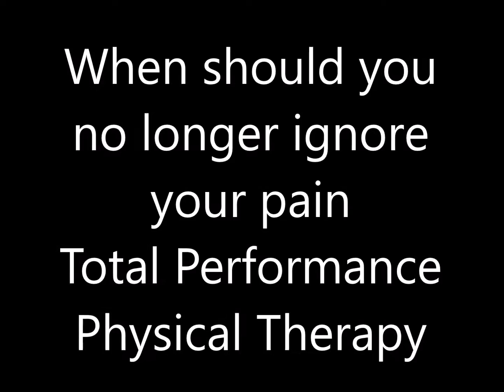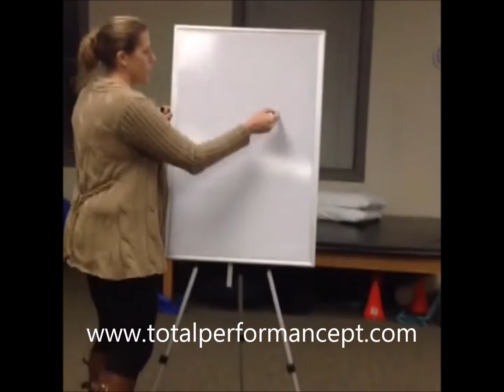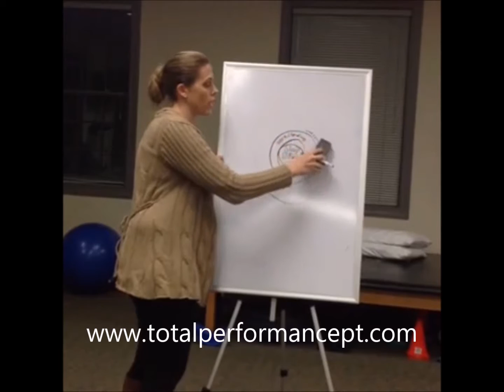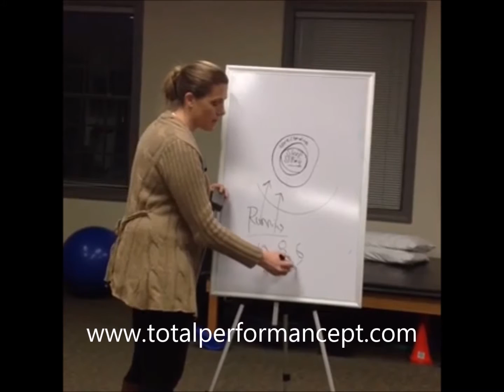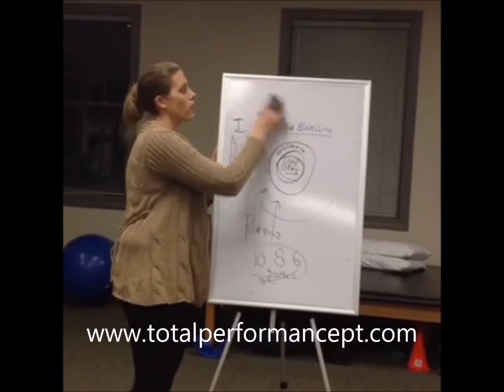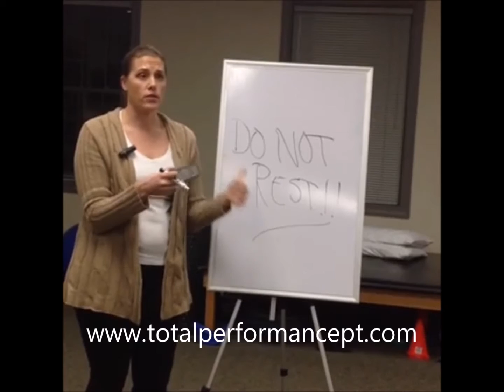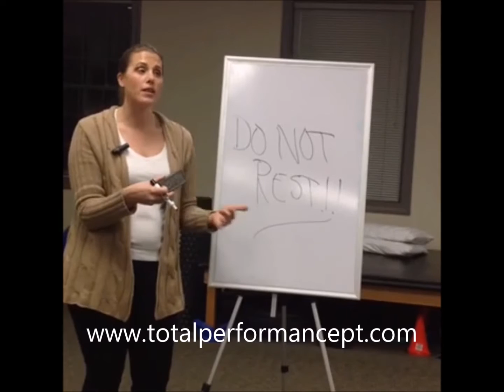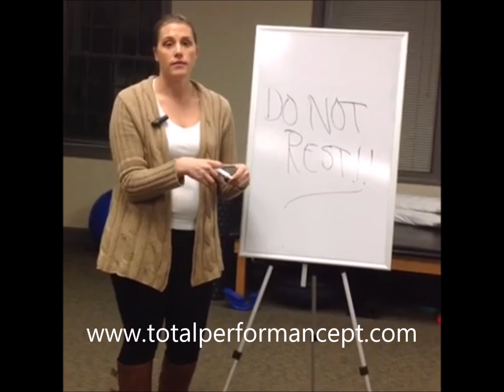When should you get help - why resting pain isn't the answer | Total Performance Physical Therapy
Total Performance Physical Therapy (TPPT) is a state-of-the-art physical and aquatic therapy center that caters to all types of injuries, with locations in North Wales, Hatfield, Harleysville, East Norriton and Norristown, PA. Visit

Each aspect of TPPT was formulated to make you – the patient – stronger, better, faster.  Whether you're looking for physical therapy in Hatfield, PA, or aquatic therapy in North Wales, PA, we help patients eliminate pain through one-on-one hands on therapy.

Many patients have become disillusioned with healthcare and are tired of doctors who can’t find out what is wrong with them.  At Total Performance Physical Therapy we specialize in finding out what is wrong with you when doctors and other healthcare professionals cannot.  Through our hands on therapy we are able to find the origin of pain that many times people had become frustrated with.

We heal patients through hands on therapy and exercise, without the use of medications, injections or surgery.  Most of our patients have given up hope of ever getting better or returning to activities that they love and that is where we come in, providing expert physical therapy to return people to activities that they love, no matter how many other inventions they have tried.

For those people who are not able to tolerate land therapy we have a heated pool.  This is a 92 degree, private, enclosed pool.  Many therapy pools are located out in the open and people have to walk through the clinic in their bathing suit or worse they have to share the pool with other patrons.  At Total Performance Physical Therapy, we have a private heated pool.  The locker room, shower and pool are all contained in a separate room so that you have your own heated pool to yourself.

Total Performance Physical Therapy is focused on returning the patient to their lives pain free.  Following therapy we provide you with personal training to get you into a full routine and get you back to living.  Our trainers work with you to get you back to the life you want, looking and feeling great.

Total Performance Physical Therapy is all about the patient.  From the minute you walk in the door, we want you to be apart of the Total Performance Physical Therapy family.  Our focus from the time you walk in the door is on you, the patient.  We know that being in pain is  something that is scary and leads to misery and often times people who come and see us have been many other places and have had no results.  We want to make sure that we are providing the best possible experience while we get you pain free and back to life.